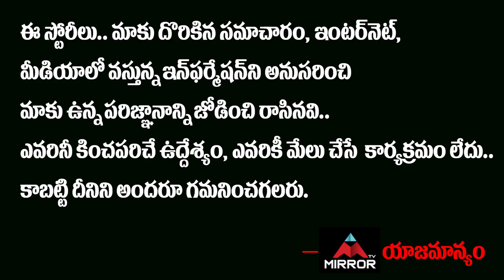Central Home Minister Amit Shah Takes Sensational Decision on Tabligh-e-Jamaat's Markaz | Mirror TV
Central Home Minister Amit Shah Takes Sensational Decision on Tabligh-e-Jamaat's Markaz